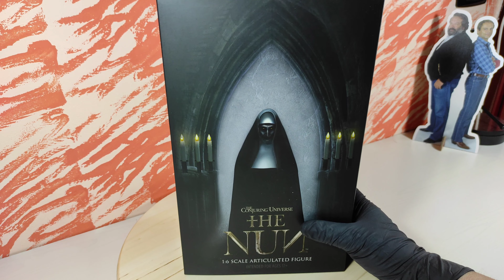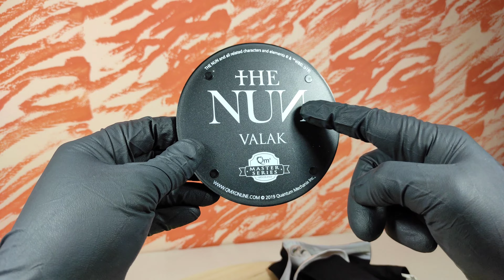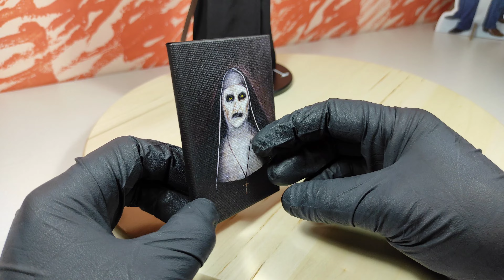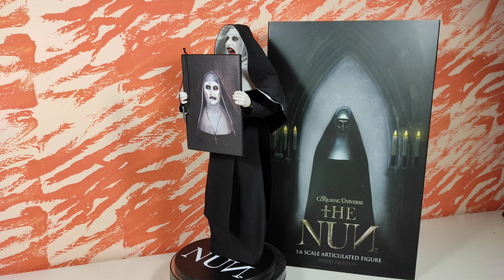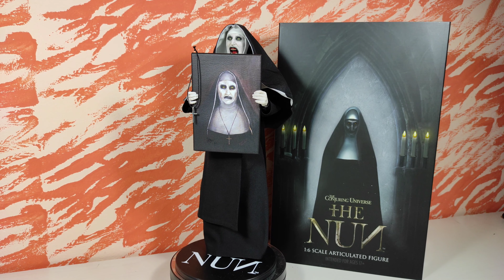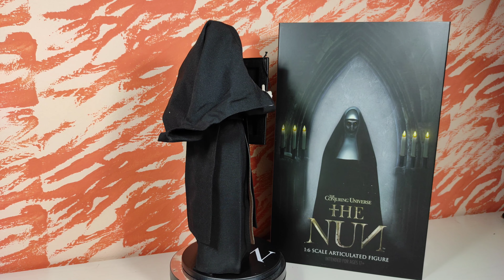The Nun Action Figure 1/6 - Quantum Mechanix Review (Recensione)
Nella recensione di oggi analizziamo la nuova action figure della Quantum Mechanix dedicata al demone Valak del Film the Nun.

Buona visione :-)